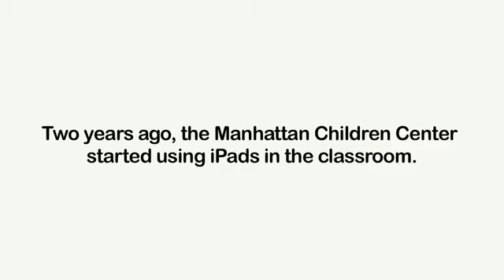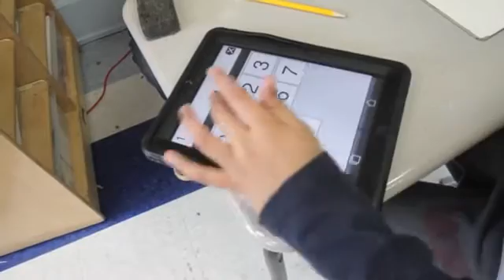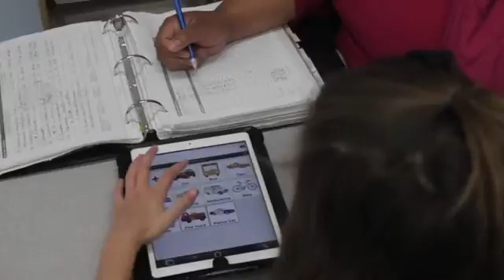iPads & Autism at Manhattan Childrens Center by Andrew J Parsons 2010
In 2010, the Manhattan Childrens Center, a private school for children with autism, began using the iPad in the classroom. Now, with 1 in 88 children in the U.S being identified with autism spectrum disorder according to the Center for Disease Control and Prevention, there is a growing need for advanced methods of educating children on the spectrum and the iPad is the latest device being integrated into the special education system. The Upper West Side school explains how they use the iPad in teaching their students and demonstrates how it helps children with speech difficulties by giving them a voice to be heard.